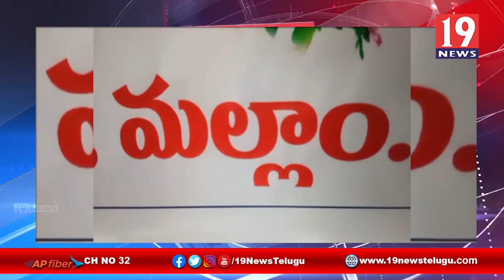అధికారపార్టీ బెదిరింపులకు జనసేన ఏమాత్రం భయపడదు పిఠాపురం నియోజకవర్గ జనసేనఇంచార్జ్ మాకినీడు శేషుకుమారి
అధికార పార్టీ బెదిరింపులకు జనసేన ఏమాత్రం భయపడదు పిఠాపురం నియోజకవర్గ జనసేన ఇంచార్జ్ మాకినీడు శేషుకుమారి - తూర్పు గోదావరి జిల్లా | 19 Newstelugu